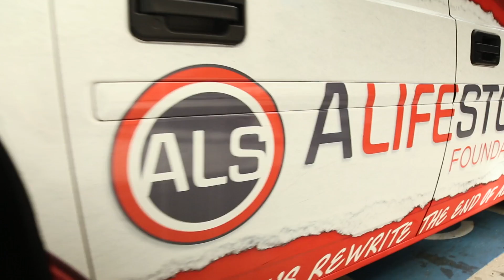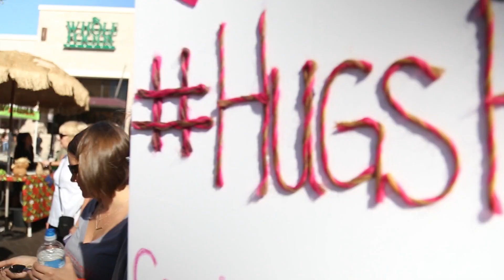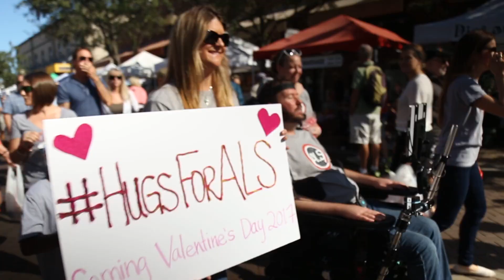Never Take A Hug For Granted: Life with ALS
I have people touching me all day, moving my arms, adjusting my head, scratching my nose but that doesn't come close to the feeling of two people letting each other hold and squeeze one another.

To get more information about A Life Story Foundation, please go

Please select us as your charity of choice on Amazon